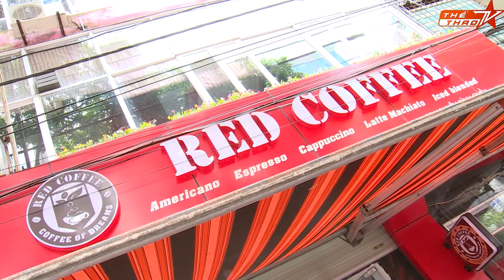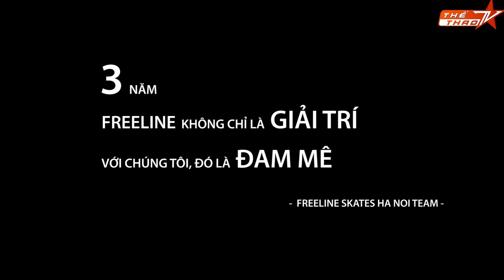Freeline sinh nhat